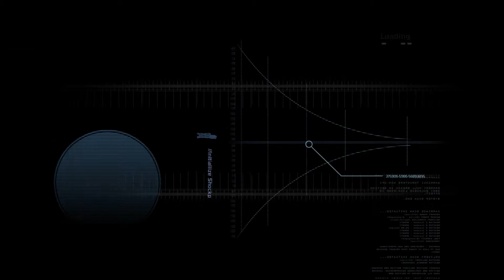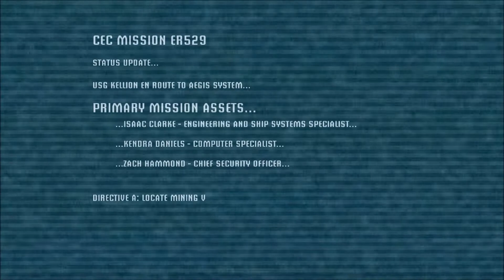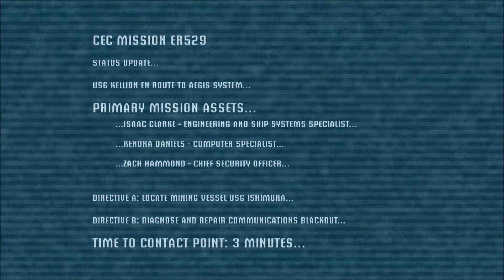Let's Play Dead Space! Part 1! I'm from Brooklin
We are joined by Astrics, as he plays and I scream through the game.